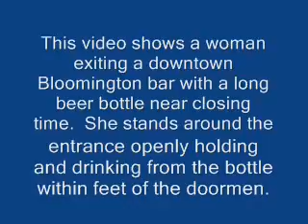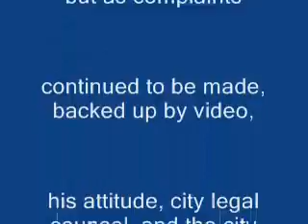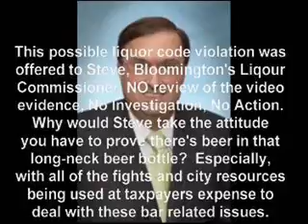Bloomington Liquor Code Ignored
Women walks out of downtown Bloomington, IL bar with what appears to be a long neck beer bottle, and standing right near bar entrance, openly consumes beverage from said bottle.  Liquor Commissioners response: "you have to prove there is beer in that long neck beer bottle".